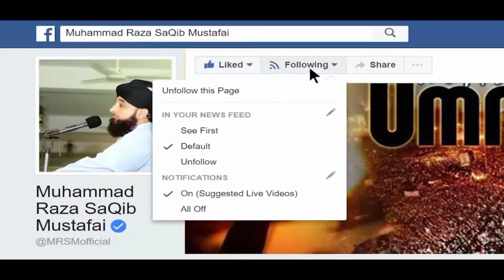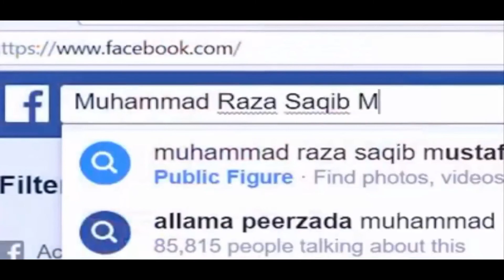Allah ki narazgi | Muhammad Raza Saqib Mustafai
Allah
ki
narazgi
Muhammad
Raza
Saqib
Mustafai